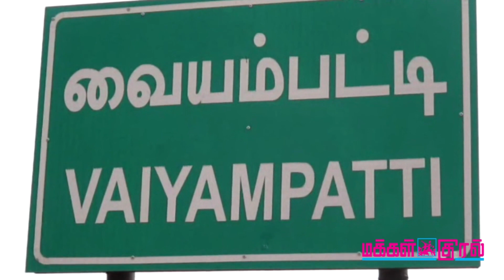Trichy boys wins bronze medal in 5th Asian School Tennis Championship | Makkal Kural news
மணப்பாறை அருகே எருது ஓட்ட நிகழ்ச்சியில் சீறிப்பாய்ந்த காளைகள் ஏரளமானோர் கண்டுகளித்தனர்திருவள்ளூரில் சாலை விபத்துக்களை தடுக்க வாகன ஓட்டிகளிடம் செய்கைகள் மூலம் திருநங்கைகள் விழிப்புணர்வு பிரச்சாரத்தில் ஈடுபட்டனர்.

மணப்பாறை அருகே எருது ஓட்ட நிகழ்ச்சியில் சீறிப்பாய்ந்த காளைகள் ஏரளமானோர் கண்டுகளித்தனர்.

வேளாங்கன்னி பேராலய ஆண்டுப்பெருவிழா கொடியேற்றத்துடன் துவங்கியது. இதில் லட்சக்கணக்கான பக்தர்கள் பங்கேற்றனர்.

திரைப்பட நடிகர்கள் ஜனநாயக முறைப்படி நாட்டை பற்றிய தங்களதுகருத்துக்களை கூறுவது தவறில்லை என்று நடிகர் விஷ்னு விஷால்காட்பாடியில் தெரிவித்தார்.